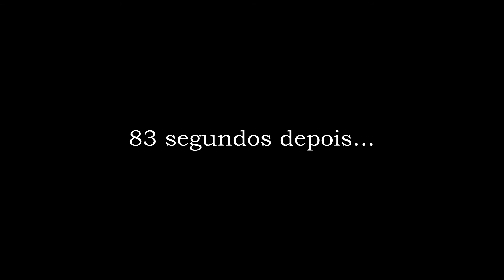Videobook/Reel - Augusto Sales - Ator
Trechos de trabalhos do ator brasileiro Augusto Sales entre 2016 e 2020